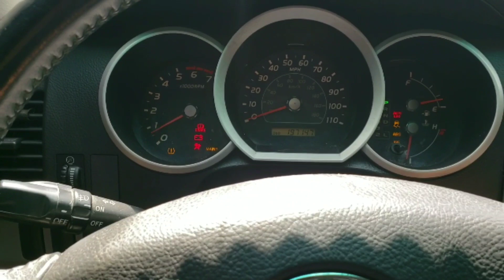Toyota 4Runner muffler delete 2006 V6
06 Toyota 4runner muffler delete and 3inch tip. Resonator still in place. Sounds alright lol, The daily driver. 197k miles most reliable car I've owned no problems.

Toyota 4runer 4th gen 4.7 4.0 v8 v6